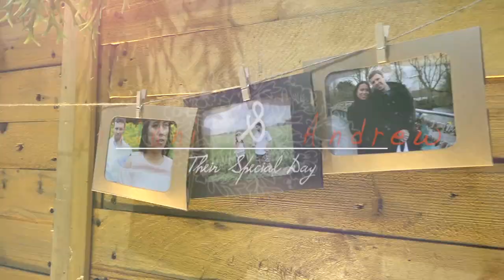Lady Lover dari Ingris Goyangnya Asik ( Takdir - Lala Widy )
HASTINA BROADCAST
Hastina Video Art Tegalharjo Trangkil Pati Cp : 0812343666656
Hastina Shooting
Hastina Video Production
Hastina Entertainment
Hastina Studio
Live Streaming
Siaran Langsung